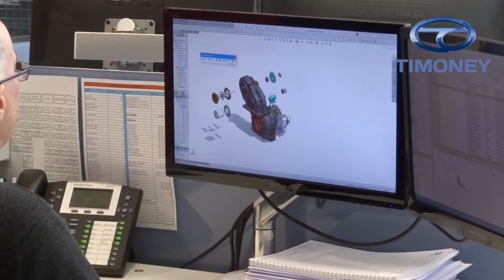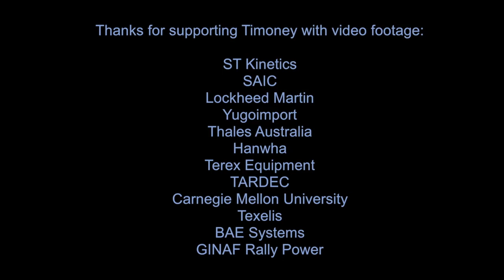Timoney Technology - Ireland Making AFVs Move [720p]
Thanks a lot for your support so that I can continue to serve you better!!! :-) For my Subscribers & other People that would like to support my Military Channel, please fund my PayPal